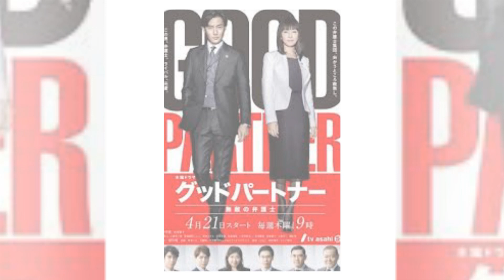Jang Nara and Nam Ji Hyun Reunite in "Good Partner": From Tense First Encounter to Dynamic Duo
Welcome to korean entertainment News, your ultimate source for the latest and greatest in Korean entertainment! Dive into the vibrant world of K-Pop, K-Dramas, movies, and celebrity news. From exclusive interviews and behind-the-scenes looks to breaking news and trending stories, we bring you closer to your favorite stars and the hottest happenings in the Korean entertainment industry.